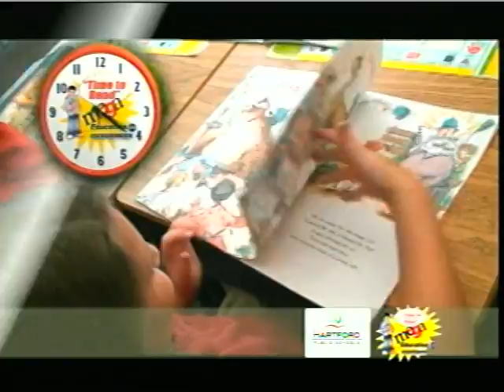Education ONE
Sam's guest today is Hyacinth Yennie who returns with an educational update on the state of Hartford's public education system.